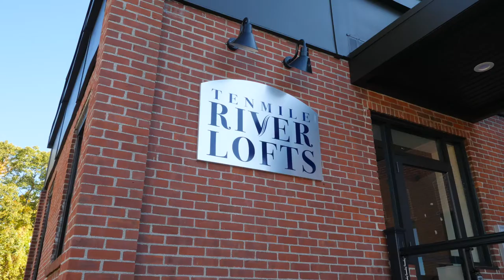Ten Mile River Lofts - Pawtucket, RI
Newly constructed mill conversion located in Pawtucket! Quiet setting with bonus river view, this private mill complex is sure to please. A variety of units ranging from 1BR, 2BR, and one 3BR are available. All new appliances, hardwood floors, granite kitchen and bath countertops, dishwasher. Plenty of off-street parking available. Laundry room located within complex. High ceilings and exposed brick throughout all units. Extra Storage available in lower level soon. Secure controlled access building entry.